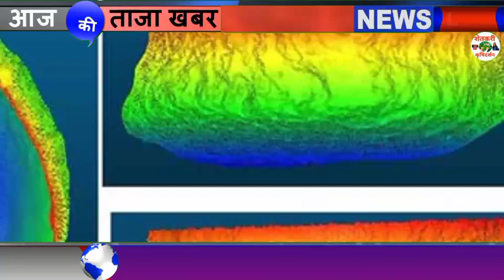राज्यात उकाडा वाडण्यास सुरवात अखेर हवामान खातेने केले स्पष्ट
1⃣ YouTube चॅनल सबस्क्राईब करा.

3 जून मान्सून लाईव्ह अपडेट,
3 जून आणि 9 जून पर्यंत कसा असेल हवामान अंदाज,
3 June हवामान अंदाज,
3 हवामान अंदाज, 3 जून हवामान अंदाज, 3 जून हवामान अंदाज, 3 जून हवामान अंदाज, जून महिन्यात हवामान कसे राहील, जून महिन्यात पाऊस कधी पडेल, जून महिन्यात पावसाला कधी सुरुवात होणार, हवामान अंदाज विदर्भ, हवामान अंदाज विदर्भ अमरावती, हवामान अंदाज विदर्भ अकोला, आजचे हवामान अंदाज, उद्या पाऊस पडेल का, पावसाची माहिती द्या, पावसाचा अंदाज सांगा, पावसाची बातमी, आजचे हवामान, hawamaan andaaz June Mahina, June

धन्यवाद.